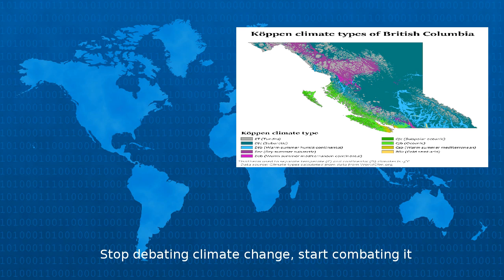Stop Debating Climate Change, Start Combating It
Stop debating climate change start combating it With the news Tuesday that Syria has officially joined the Paris climate agreement the United States under President Trump will stand as the lone dis...